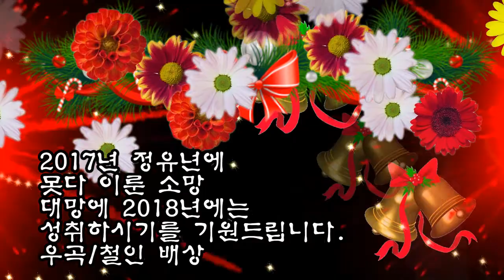Happy New Year!송구영신 (送舊迎新)